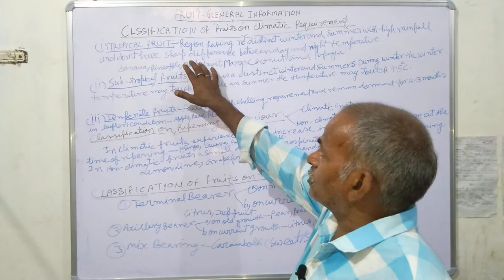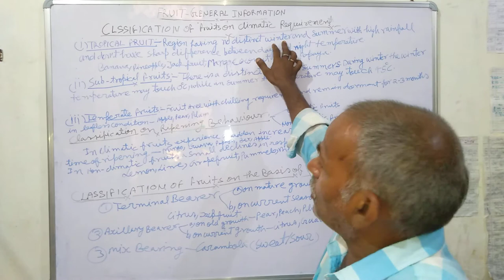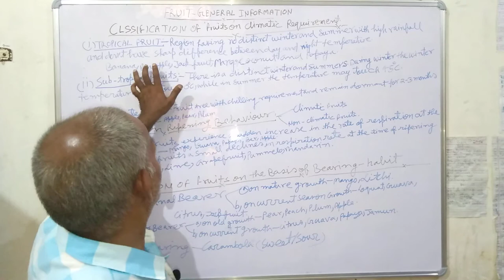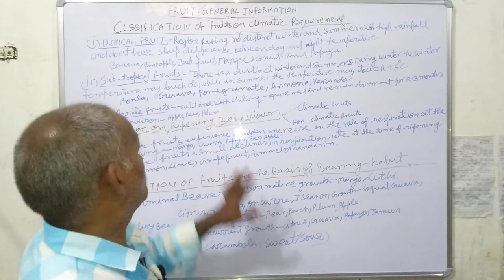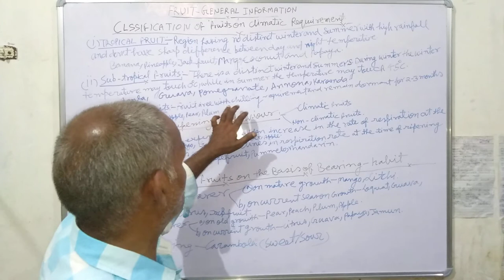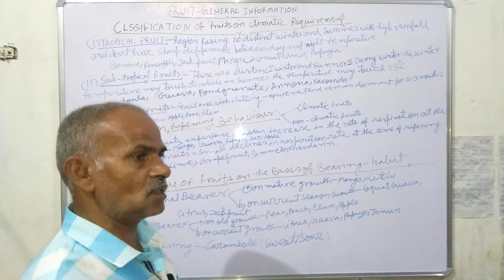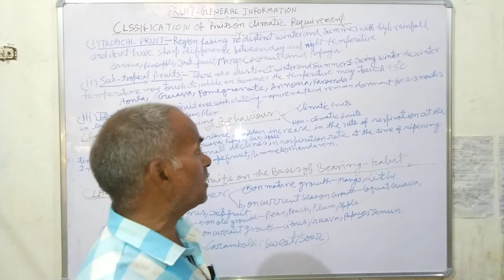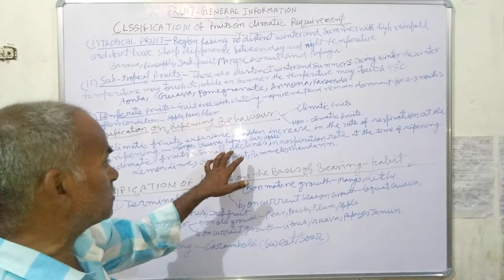Part - 02 - : Fruit Science - General Information - : फल विज्ञान आवश्यक जानकारी - by Dr. Madan Lal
इस वीडियो में मैंने आपको फल विज्ञान से संबंधित जानकारी को बताया है ।

Introduction and scope of Ornamental Horticulture .

ANY PROBLEM MY TELEGRAM Link - :
Horticulture with M.L All
Madan lal

Thanks Freinds . 😁😁✌️